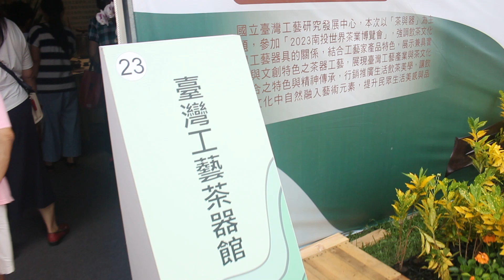일상 | 2023 세계 차업 박람회 3편 : [기물] | 臺灣南投世界茶業博覽會３